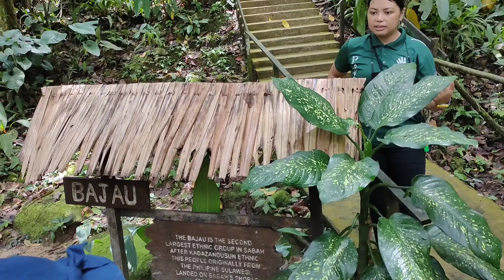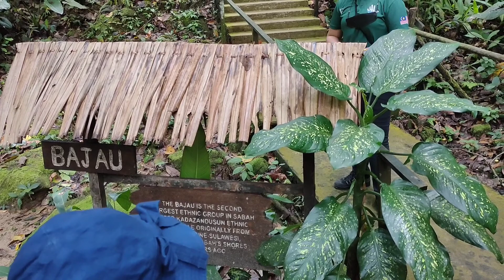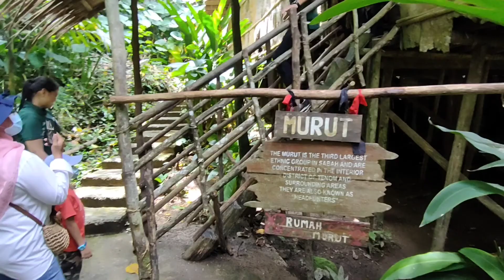Mari-mari Cultural Village, Sabah, Malaysia